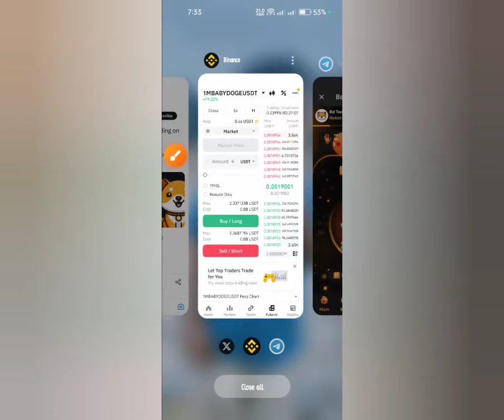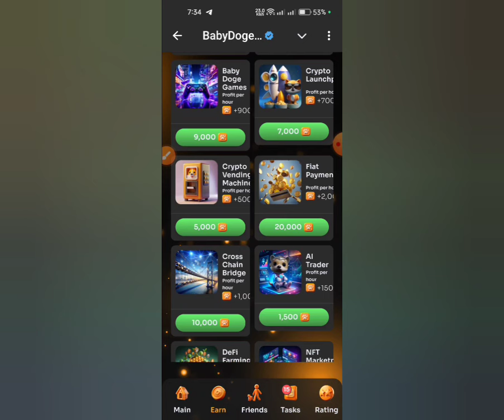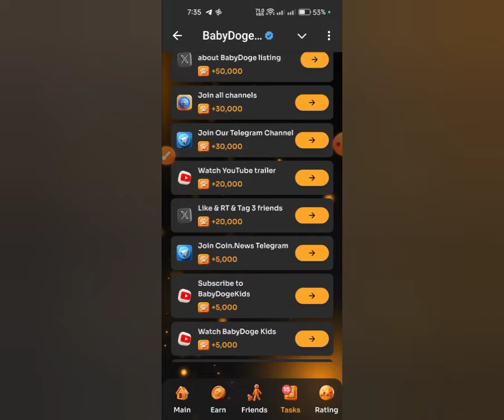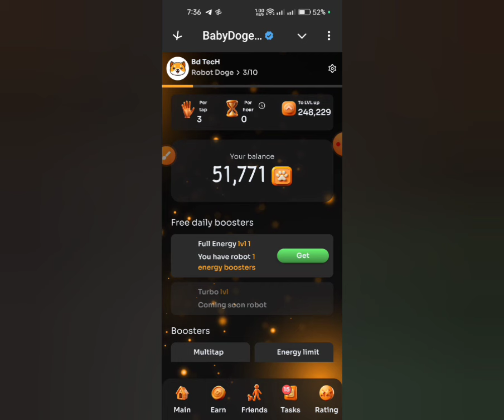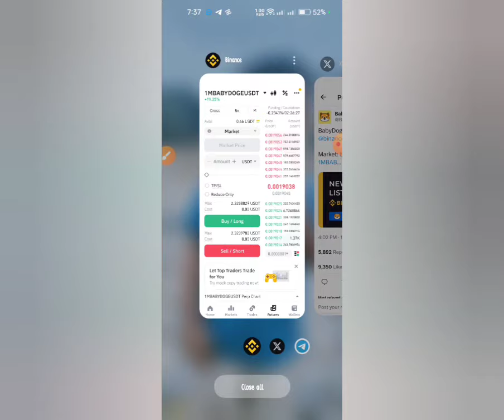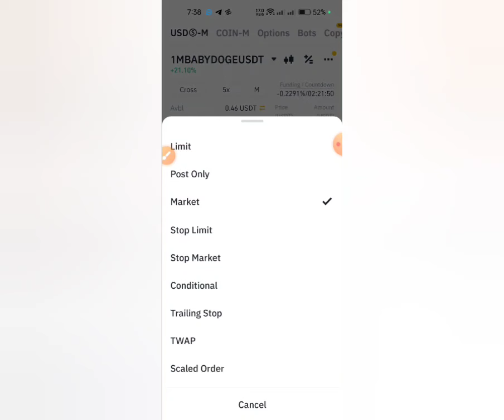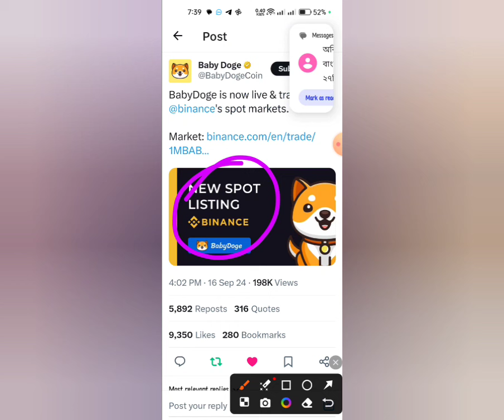$১০০ ফ্রী কোপ হবে 🤑 babydogy airdrop | babydogy token selling | babydogy payment | babydogy withdraw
usdt mining
usdt mining site
earn
stormgain mining
tether mining
tether usdt
usd mining
app earn
best earning
crypto earning
online earning app
site
usdt site
usdt tether
usdt thunder
usdt wallet